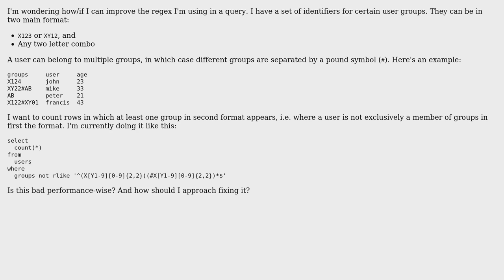Code Review: Regex in Hive QL (RLIKE)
With thanks & praise to God, and with thanks to the many people who have made this project possible! | Content (except music & images) licensed under CC BY-SA | Music | Images & others | With thanks to user J_H user Jamal user hummingBird and the Stack Exchange Network Trademarks are property of their respective owners. You are responsible for your own actions.